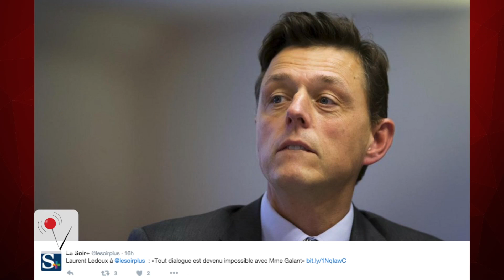Belgian Transport Minister Resigns Amid Security Scrutiny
Belgian Transport Minister Jacqueline Gallant has stepped down due to criticism of her decision making prior to the March bombings. Veuer's Kevan Kenney (@KevanKenney) has more.